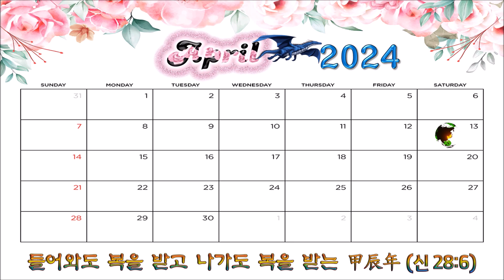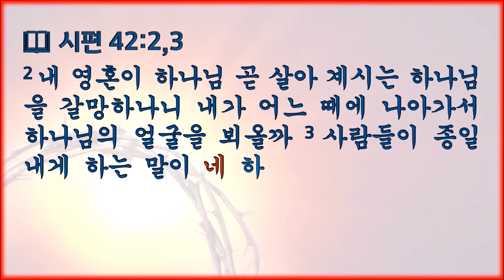열두샘물✍ 2024.04.13. 주님이 흘리신 ‘순종의 눈물’과 ‘생명의 눈물’이 어떤 눈물인지 상고(相考)해보자! 성경봉독: 신애라 집사, 부제: 그가 오신 이유(심종호, AR)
📖 시편 42:2,3 “2 내 영혼이 하나님 곧 생존하시는 하나님을 갈망하나니 내가 어느때에 나아가서 하나님 앞에 뵈올꼬 3 사람들이 종일 나더러 하는 말이 네 하나님이 어디 있느뇨 하니 내 눈물이 주야로 내 음식이 되었도다”

  Jean-Jacques Rousseau[장자크 루소]는 스위스 제네바 공화국에서 태어난 후에 프랑스에서 사회계약론자, 직접민주주의자, 공화주의자, 계몽주의 철학자 등으로 활약한 인물인데, 그가 남긴 명언 중에 “Man’s first language, the most universal, the most energetic and the only language he needed before it was necessary to persuade men assembled together, is the cry of nature(인간의 첫 번째 언어, 가장 보편적이고, 가장 활기차고, 함께 모인 사람들을 설득하기 전에 필요한 유일한 언어는 자연의 울부짖음이다).”라는 말처럼, ‘함께 울어주는 일’이야말로 사람들의 마음을 진정성 있게 결합시켜준다고 갈파하며 ‘눈물’, 곧 ‘울음’의 중요성을 강조했다.
  그런데 암 치료의 권위자인 이병욱 박사는 그가 저술한 『울어야 삽니다(부제: 이병욱 박사가 전하는 메시지 웃음보다 큰 ‘눈물치료’의 힘)』란 책에서 ‘눈물’은 ‘신이 내린 자연치유제’이며 ‘하나님이 주신 천연항암제’라고 말하면서, “울 때는 모든 것을 토해내듯이 울라”고 조언한다. 오래, 세게, 길게, 크게 울라는 말인데, 그는 “횡격막이 떨릴 정도로 감정을 다 실어서 제대로 울어야 치료효과가 크다.”라고 권면하며 “분노, 화, 미움, 슬픔처럼 눈물로 덜어내야 하는 일들을 참고 외면할 때, 가슴 속에 쌓인 감정들은 독소가 되고 몸의 생기마저 빼앗아 가며 심각하게는 마음의 병과 함께 육신의 병, 즉 ‘암’이라는 종양 덩어리로 나타나기도 한다. 이런 마음과 육신의 병을 고치려면 먼저 꼭꼭 채워둔 마음을 한바탕 눈물로 씻어내야 함에도 정작 사람들은 쉽게 울지 못한다.”고 전제 한 후 “가장 정직하게 눈물을 흘리는 시간은 꼭 필요합니다. 모든 것을 토해 내듯이 우십시오.”란 충고와 더불어 일반인은 물론 신체적인 아픔과 정신적인 고통으로 힘들어하는 사람들은 필히 울어야 산다면서, 가슴 속에 맺힌 슬픔과 한을 눈물에 담아 펑펑 쏟아내야 몸 안의 독소를 뽑아내 건강하게 살 수 있다고 주장한다.
  그뿐만 아니라 이 박사에 따르면 눈물을 흘리면 ‘면역글로불린G(영어: immunoglobulin G, IgG)’ 같은 항체가 2배 이상 늘어 암세포를 억제하거나 줄여주며 장과 복근운동은 물론 소화기도 원활하게 작동시키고 부드러운 눈물이 단단한 상처와 굳은 마음을 이기게 하기 때문에 “모든 긴장과 억압, 감정과 체면을 풀어 놓은 채 마음껏 흘리는 눈물이 어린 아이와 같은 마음과 영혼으로 되돌아가는 길을 알려 준다.”고 강조한다. 그리고 한번 웃을 때 내리 30분을 웃을 수 있는 사람은 없지만 30분 이상 울 수 있는 사람은 많다면서 우리가 가진 감정의 바다에서, 웃음을 ‘파도’에 비유한다면 눈물은 ‘해일’과 같다고 설명하면서 마음 깊은 곳에 가라앉아 있거나 감춰 둔 상처들을 완전히 끌어올린 한 번의 눈물은 영혼까지 정화시키고 감정을 순화시킨다고 하면서, 눈물을 흘림이 암 치료에도 효과적인 이유라고 설명한다.
  그래서 가까운 일본에서는 면역력을 높일 뿐 아니라 미용에도 효과적인 눈물치료가 ‘tear therapy(눈물 요법)’로 불리며 각광받고 있을 정도이다. 의료원에서 스파까지 생활 속에 다양하게 녹아들어 수많은 블로거들이 눈물치료 강연회와 체험기를 통해 울음을 권장하고 있다. 웃음치료보다 효과적인 눈물 치료에 주목해야 하는 이유가 바로 여기에 있다.
  왜냐하면 성경의 기록을 보면 오늘 인용한 시편 42:2,3의 말씀과 시편 56:8의 “나의 유리함을 주께서 계수하셨으니 나의 눈물을 주의 병에 담으소서 이것이 주의 책에 기록되지 아니하였나이까”라는 말씀처럼, 다윗이 왕이 되기 전 사울의 칼을 피해 도망을 다니며 유리방황하던 인고(忍苦)의 세월을 능히 견딜 수 있었고 끔직한 죄를 범했을 때 용서받을 수 있었던 비결이 눈물을 흘려 주의 병에 담아두었기 때문이며, 죽을병에 걸렸던 히스기야 임금 역시 치료받고 15년을 더 살 수 있었던 비결이 하나님께 눈물을 흘리며 간절히 기도했기 때문이다.
  그러므로 신실한 크리스천은 사람들에게는 눈물을 보이기가 쉽지 않은 일이라 눈물을 감출 수도 있겠지만, 주님께는 얼마든지 눈물로 토로(吐露)하며 기도할 수 있음을 명심하고, ‘그가 오신 이유(노래: 심종호)’란 찬양의 노랫말 중에 주님이 흘리신 눈물, 곧 “이 세상 가장 아름다운 순종의 눈물/ 온 세상 다시 빛나게 한 생명의 눈물”이란 내용을 음미하면서, 주님이 이 세상에 오신 이유를 제대로 알게 되었다면, 우리 역시 주님의 눈물처럼 또는 다윗과 히스기야가 흘렸던 눈물과 방불한 눈물을 아낌없이 흘리며 자신이 이 세상에서 살아갈 이유가 무엇인지를 잊지 말고 살아가야 한다.